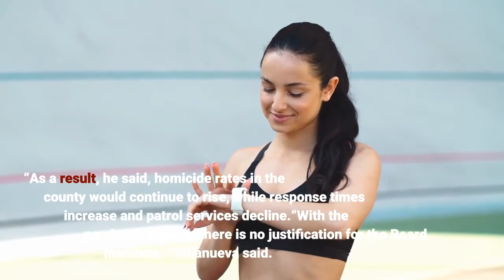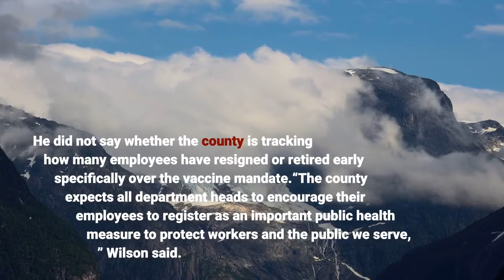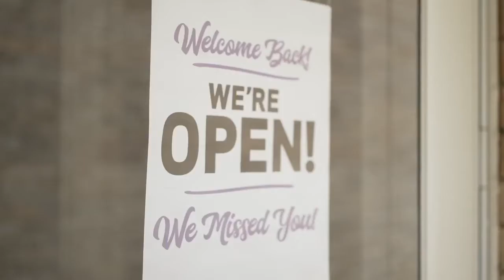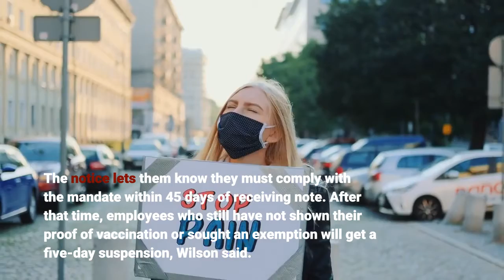Sheriff warns vaccine mandate causing 'mass exodus' among personnel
Los Angeles County Sheriff Alex Villanueva continues to rail against the county’s vaccine mandate, warning it is causing a “mass exodus” in his department and threatens public safety at a time when violent crime is on the rise.“I have repeatedly stated the dangers to public safety when 20%-30% of my workforce is no longer available to provide service, and those dangers are quickly becoming a reality, ” Villanueva said in a prepared statement that he posted on social media last week. “We are experiencing an increase in unscheduled retirements, worker compensation claims, employees quitting, and a reduction in qualified applicants. ”As a result, he said, homicide rates in the county would continue to rise, while response times increase and patrol services decline.“With the pandemic waning, there is no justification for the Board mandate, ” Villanueva said. “It is like putting up the storm windows after the storm has passed. ”Under an executive order ratified by the Board of Supervisors in August, all Los Angeles County employees were required to register their vaccination status by Oct. 1 on an online portal, though religious and medical exceptions are allowed. As of Friday, more than 90% of the county’s employees, including 79% of sheriff’s department workers, had registered their status, Michael Wilson, a county spokesman, said in an emailed statement to The Times. He did not say whether the county is tracking how many employees have resigned or retired early specifically over the vaccine mandate.“The county expects all department heads to encourage their employees to register as an important public health measure to protect workers and the public we serve, ” Wilson said. “The vaccination policy is intended to save lives, not to punish employees based on their vaccination status. ”More than half of the sheriff’s department’s 16, 084 employees are fully vaccinated, according to preliminary data collected by the county. Nearly 300 are semi-vaccinated. Another 2, 327 employees are not vaccinated, while 1, 843 are seeking exemptions. Of the sheriff’s 9, 656 sworn personnel, 3, 942 are fully vaccinated, according to county records. There are 188 workers who are semi-vaccinated, while 1, 698 are not vaccinated and nearly 1, 369 are seeking exemptions. Of the department’s 6, 428 civilian employees, 4, 238 are fully vaccinated, according to county data. About 100 are semi-vaccinated and 629 are not vaccinated. Another 474 workers are seeking exemptions. Notices are being sent out in batches to county employees who have not complied with the vaccination policy, Wilson said. The notice lets them know they must comply with the mandate within 45 days of receiving note. After that time, employees who still have not shown their proof of vaccination or sought an exemption will get a five-day suspension, Wilson said. Employees then have 30 days once they return from their suspension to comply.